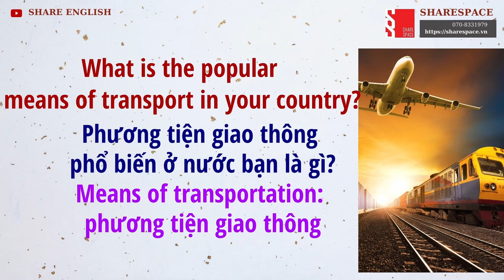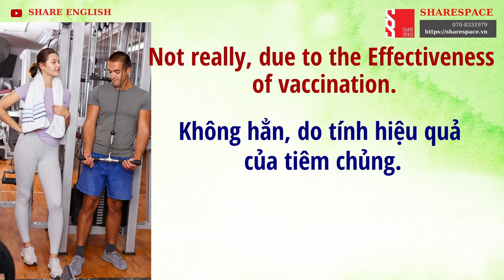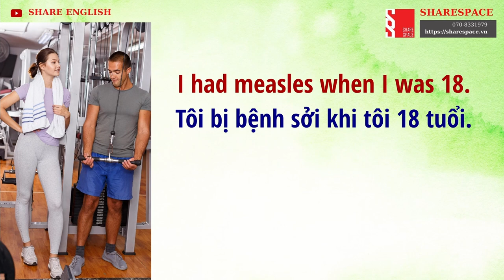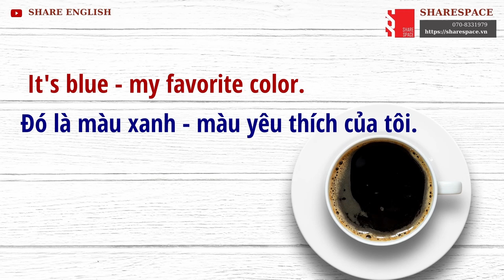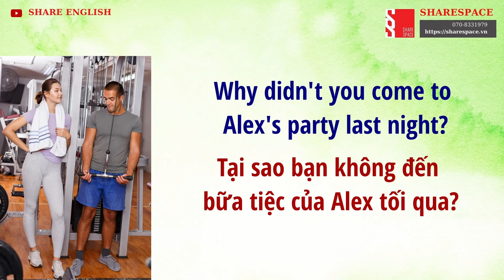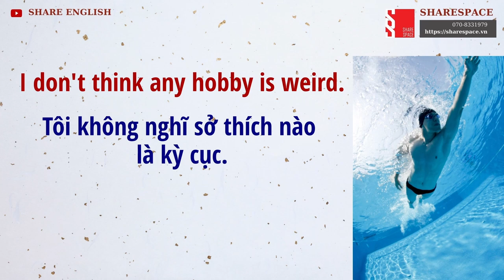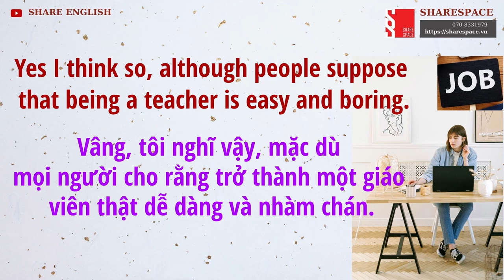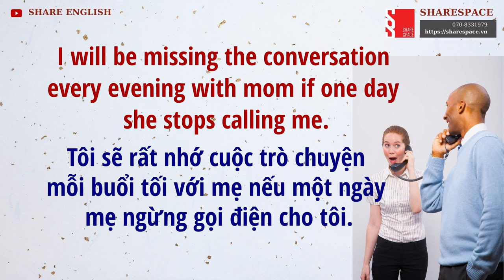[Share English] Daily Conversations in English for Speaking & Listening Practice